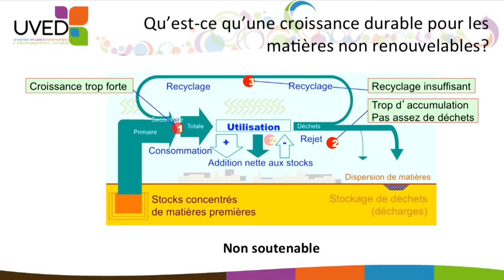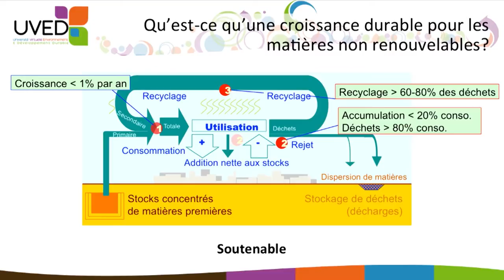Les limites du recyclage face à la croissance : synthèse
François Grosse, Co-fondateur et président de la société ForCity, récapitule les trois conditions qu'il est nécessaire de réunir pour retarder le plus possible l'épuisement des ressources naturelles non renouvelables : un fort taux de recyclage, une faible accumulation de matières dans l'économie, une croissance des consommations limitée.